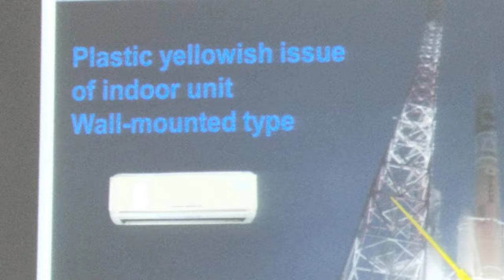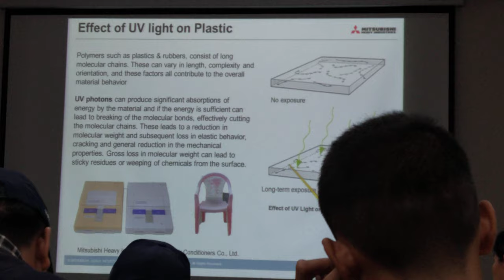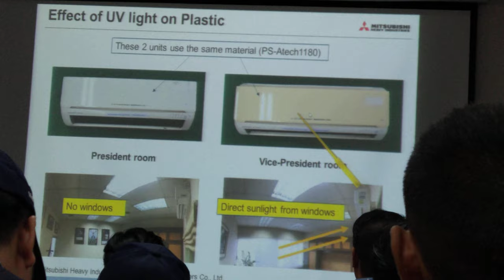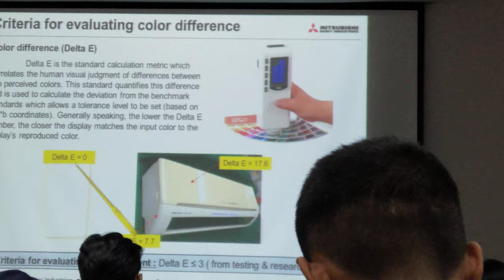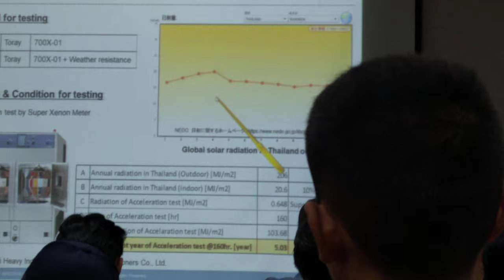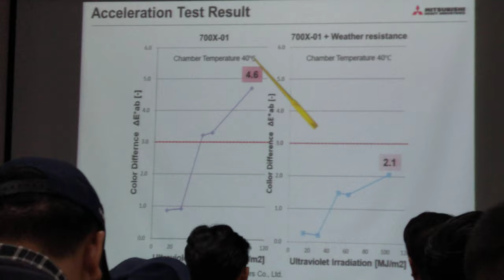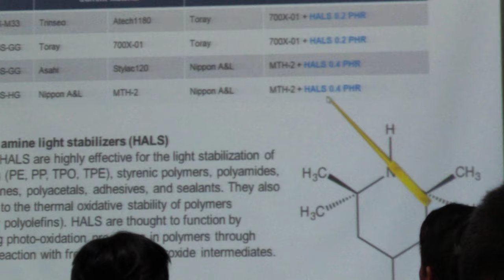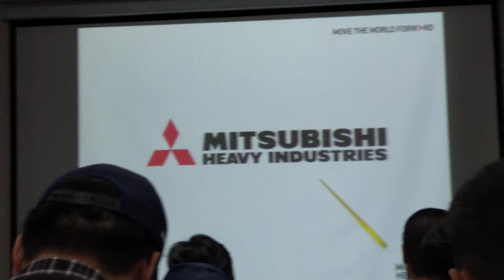ช่างแมวช่างนูเข้าร่วมการอบรมแอร์บ้าน MITSUBISHI HEAVY ตอนที่8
อบรมแอร์บ้าน MITSUBISHI HEAVY